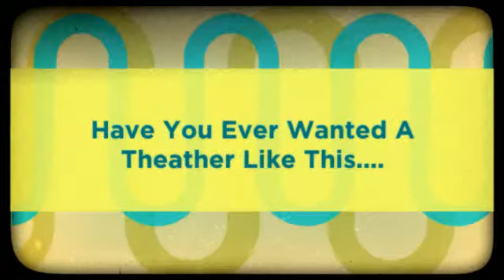Home Theater Vancouver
Our Home Theater background is where Pure Image has built its name. Servicing Vancouver, Whistler and Kelowna, we offer a 'Complete Solution' approach to your Home Theater or Media Room project. Visit the link for more info!